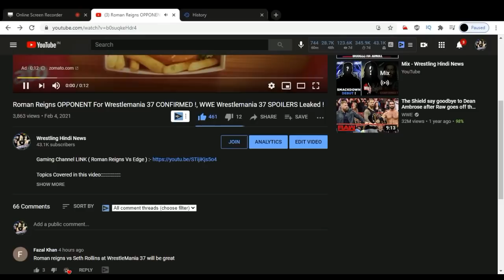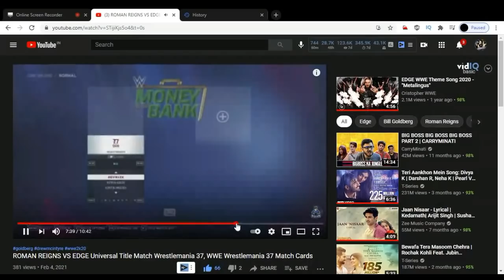WWE Elimination Chamber 2021 Match Cards Predictions, Elimination Chamber 2021 Matches Predictions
Topics Covered in this video::::::::::::::::
1) WWE Elimination Chamber 2021 Predictions
2) WWE Elimination Chamber 2021 Date and Time
3) Elimination Chamber 2021 Matches
4) Drew Mcintyre Vs Sheamus Elimination Chamber 2021
5) WWE Elimination Chamber 2021 Full Match
6) WWE Elimination Chamber 2021 Spoilers
7) Randy orton Vs Alexa Bliss Elimination Chamber 2021
8) WWE Elimination Chamber 2021 Highlights Predictions
9) WWE Elimination Chamber 2021 Confirmed Match Cards